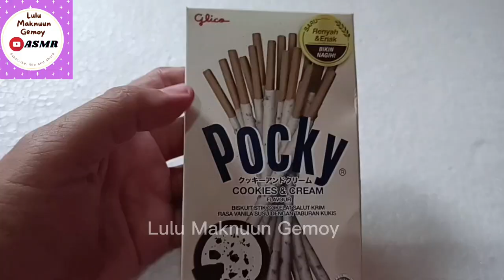Unboxing POCK Snack, Which Pocky Stick, Mukbang Pocky, ASMR Pocky, Pocky Aneka Rasa |Free Download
Unboxing POCK Snack, Which Pocky Stick, Mukbang Pocky, ASMR Pocky, Pocky Aneka Rasa |Free Download @Lulumaknuungemoy no copyright

mukbang Pocky Aneka rasa, Pocky biscuit stick honest riview, Pocky berhadiah, Pocky love, love Pocky, Pocky stroberi, Pocky strawberry, Pocky cookies and Cream, Pocky coklat, Pocky chocholate, Pocky kw vs Pocky asli, nyobain semua rasa Pocky keluarga ziyan, Pocky berhadiah, Unboxing Pocky berhadiah, Pocky vs Pepero battle asmr, Pocky coconut brown sugar, Pocky Japan, Pocky JKT 48, JKT 48, melodi JKT 48, Pocky Glico, unboxing Pocky Japan tiktok, Pocky viral, ocky sakura almond, cobain semua rasa Pocky  di Indomaret Wisnu Trijaya, which Pocky Stick flavour is the best golden gully, cara membuat Pocky love, tutorial Pocky love, matcha Pocky, Pocky gebyar hadiah ratusan juta, hand Made Pocky Ruby chocholate and varlhona chocholate, Pocky love untuk istri Ibnu wardanii, ya ampun ponakan Arik mau Pocky love viral sampai nangis kejer Mikael tube hd, Diwan makan Pocky love punya kak fikri Fikrifadlu , bucket Pocky, hadiah Pocky, bikin bentuk hati raksasa dari Pocky strawberry yudist Ardhana, Rere jadi sultan Pocky love Rere channel, bikin Pocky love sesuai warna baju Mikael tube hd, Pocky love 4 kotak, Pocky love 6 kotak, Pocky love 8 kotak, Pocky gift, Pepero gift, Pepero love, pesawat minta Pocky raksasa jumbo cnx.adve turers, Lulu Maknuun Gemoy channel, hunting jajan, hunting permen, hunting permen yupi, hunting harta Karun, lagu milk tea viral, Vidio mentahan, mentahan video konten anak dan konten jajanan, video mentahan harta Karun.